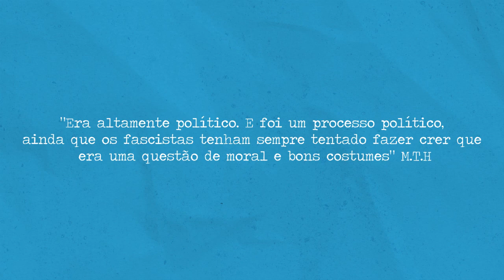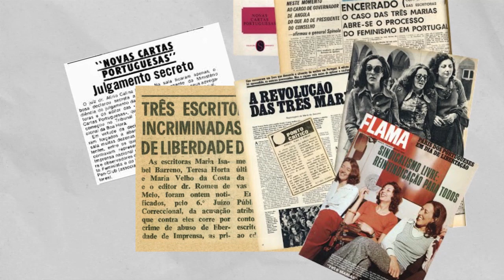"Novas Cartas Portuguesas" de Maria Isabel Barreno, Maria Velho da Costa e Maria Teresa Horta.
Animated video briefly explaining the story of the literary work "Novas Cartas Portuguesas" by Maria Isabel Barreno, Maria Teresa Horta and Maria Velho da Costa.

Breve explicação da obra "Novas Cartas Portuguesas" bem como da história das suas autoras.